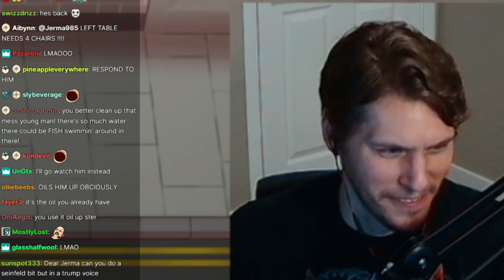jerma gets RIZZED up by ster 😍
oil stream when?